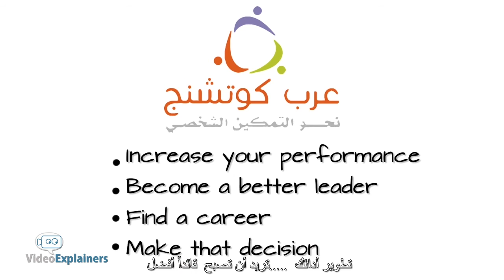Arab Coaching | Mind And Lifestyle Training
Arab Coaching is a Mind Coach Company, teaching you to be better at your life.